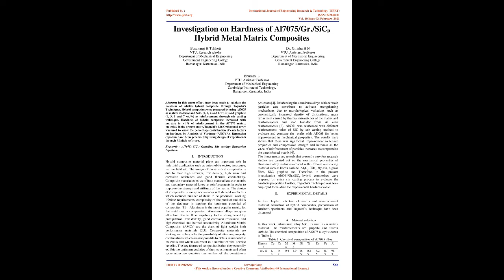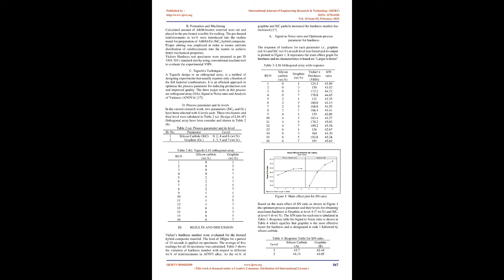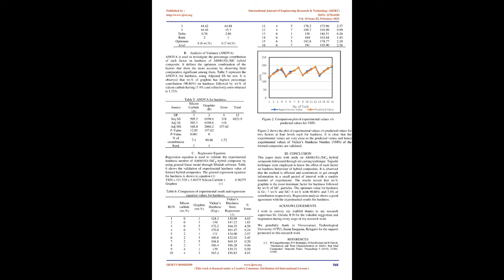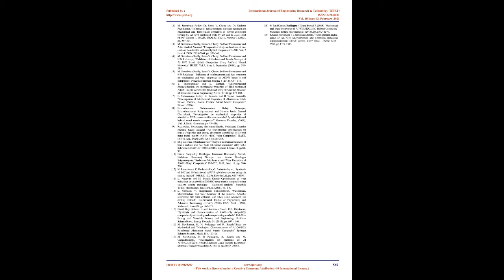Investigation on Hardness of Al7075/Gr./SiCp Hybrid Metal Matrix Composites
Basavaraj H Talikoti , Dr. Girisha H N , Bharath. L

In this paper effort have been made to validate the hardness of Al7075 hybrid composite through Taguchi's Techniques. Hybrid composites were prepared by using Al7075 as matrix material and SiC. (0, 2, 4 and 6 wt.%) and graphite

(1, 3, 5 and 7 wt.%) as reinforcement through stir casting technique. Hardness of hybrid composite increased with increase in wt.% of reinforcement in the Al7075 matrix material. In the present study, Taguchis L16 Orthogonal array was used to know the percentage contribution of each factors on hardness by Analysis of Variance (ANOVA). Regression equation have been generated by using design of experiments through Minitab software.